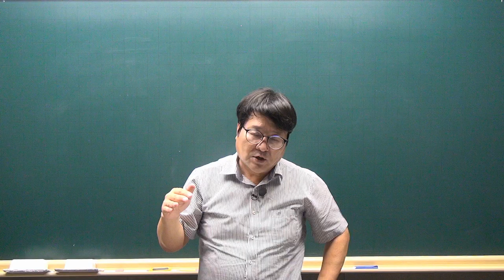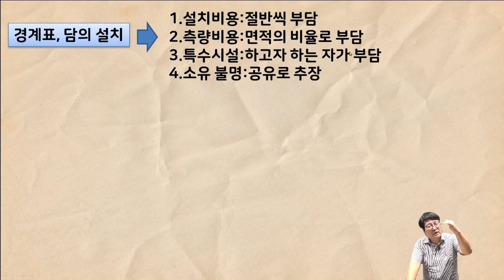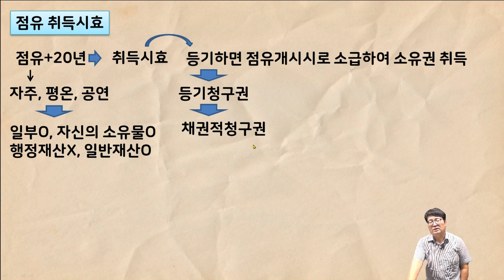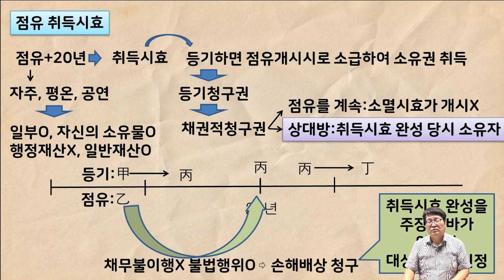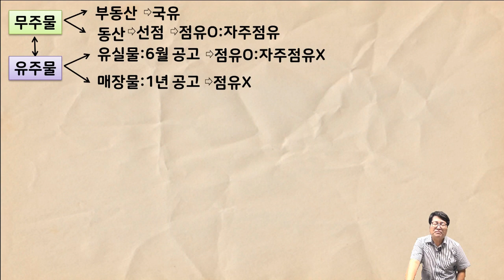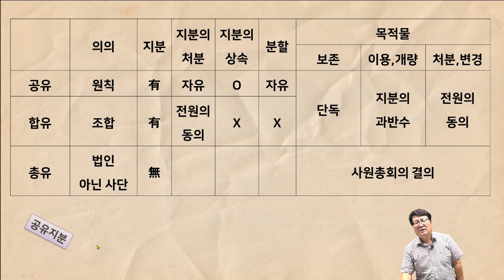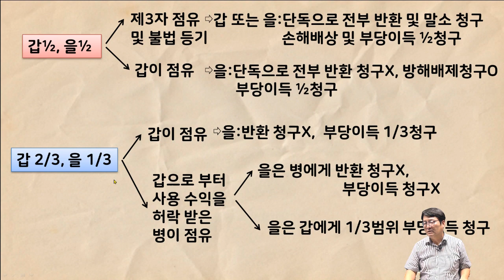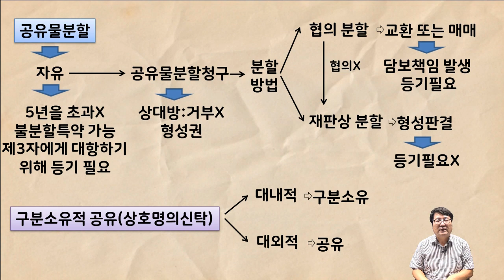[공전무 - 공인중개사 무료인강] 2023년 공인중개사 시험과목 민법 및 민사특별법 안영찬 교수 공인중개사 민법 핵심이론 9강